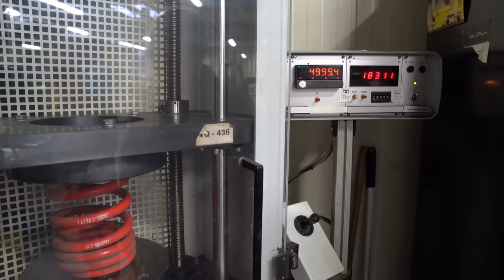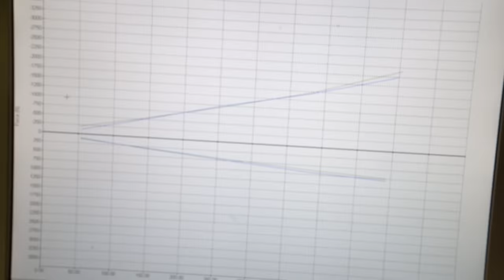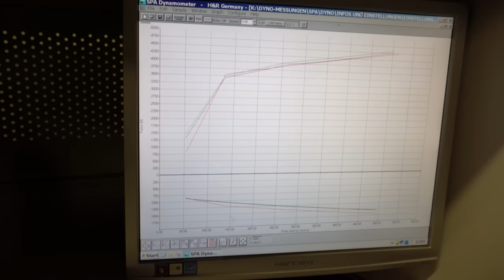Audi RS4 B7 - H&R Gewindefahrwerkscheck nach 180000km Laufleistung! | Philipp Kaess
Wir knacken mit dem RS4 B7 die 400000km!

Anschließend prüfen wir das H&R Gewindefahrwerk welches mittlerweile 180000km im Einsatz ist.

Ob die Stoßdämpfer und Federn noch einwandfrei funktionieren?